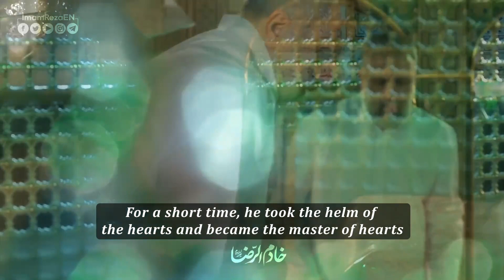◾️ The Servant of Imam Al-Reza (as)